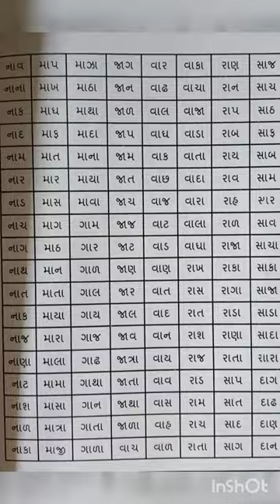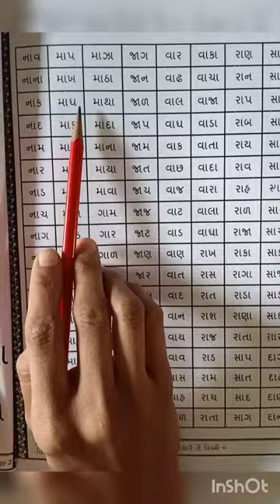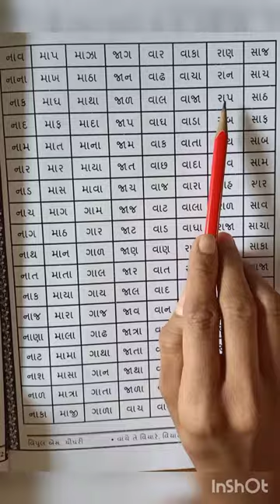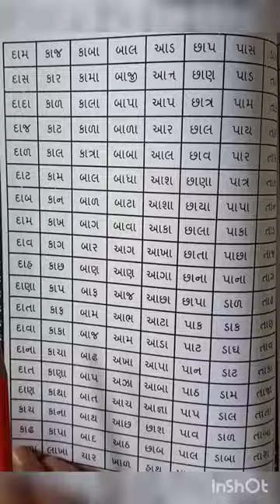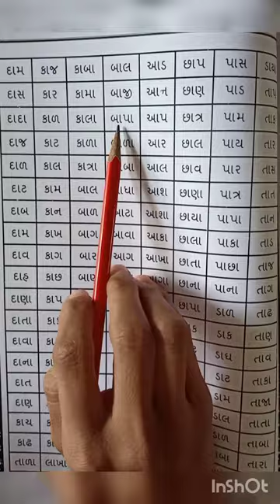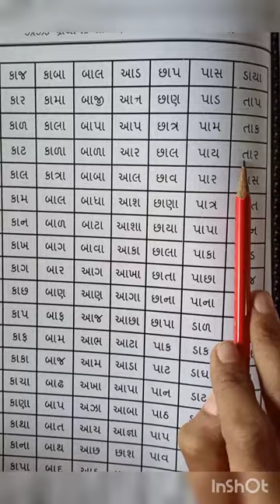કાના વાળા શબ્દો Shree sarvoday prathmik shala